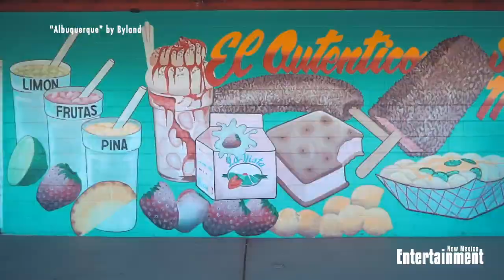NME TV Interview - Byland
Byland is a Seattle-based, Albuquerque-raised singer-songwriter whose music evokes such emotion with every note that you can't help but walk away feeling something. Tonight, we're glad to have Alie Byland talk about how her career began, the band's new single, and coming home to perform on Bands of Enchantment.